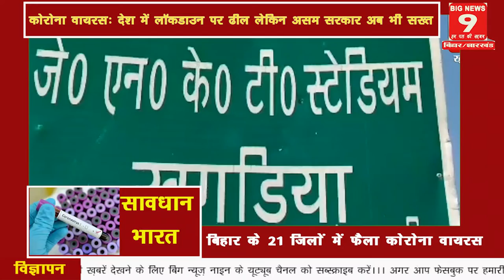Khagadia: पुलिस चाय की चुस्की में मस्त रही, लोग उड़ाते रहे सोशल डिस्टेंसिंग का मजाक